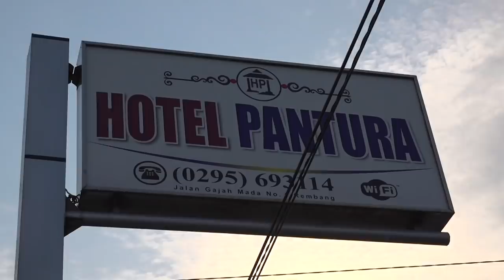BUKAN TAS ATAU SEPEDA, TERNYATA CAHAYA HANYA MINTA COKLAT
Satu hal yang saya suka dari anak-anak adalah kepolosan dan kesederhanaan mereka. Anak-anak mudah sekali berbahagia dan bersyukur karena hal sederhana.

Seperti yang saya temukan saat menengok pasien covid-19 di Hotel Pantura, Kabupaten Rembang. Saya bertemu Cahaya yang punya keinginan sederhana, yaitu ingin makan coklat. Ketika dia mendapatkan coklat yang diinginkan, Cahaya sangat bahagia. Sesederhana itu arti bahagia untuk anak-anak.

Bagaimana dengan kita yang orang dewasa ini? Cukupkah kita berbahagia dengan hal-hal yang sederhana?